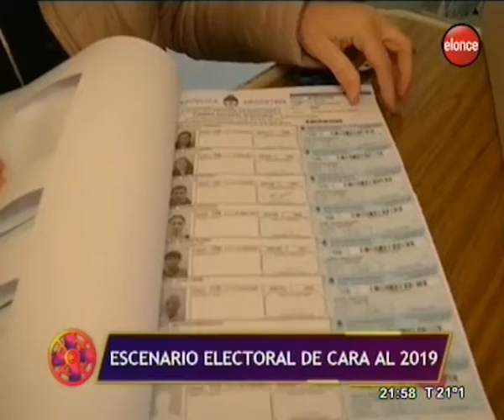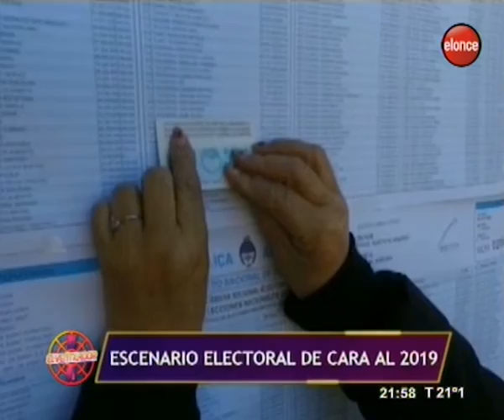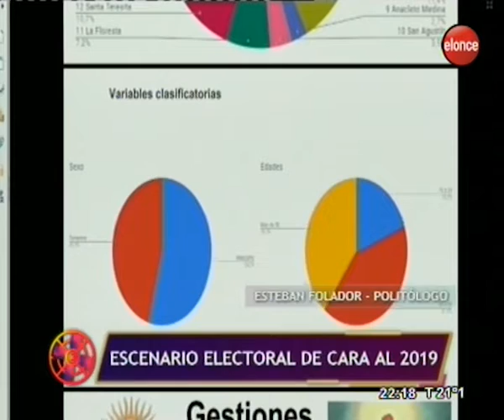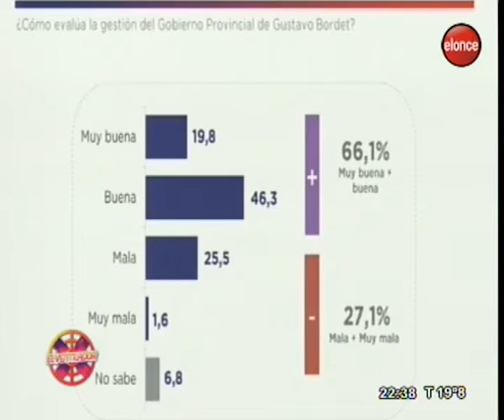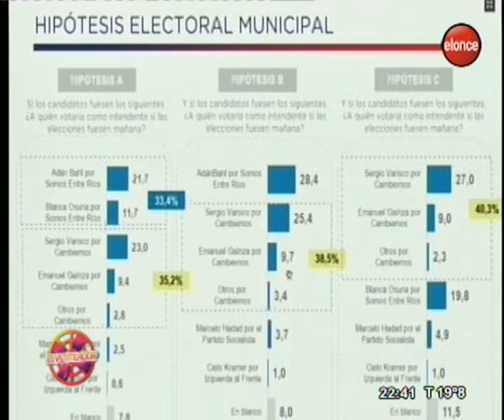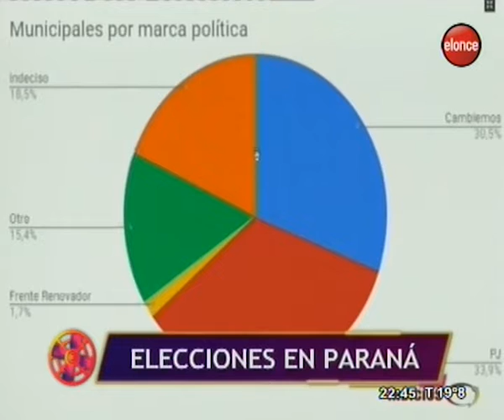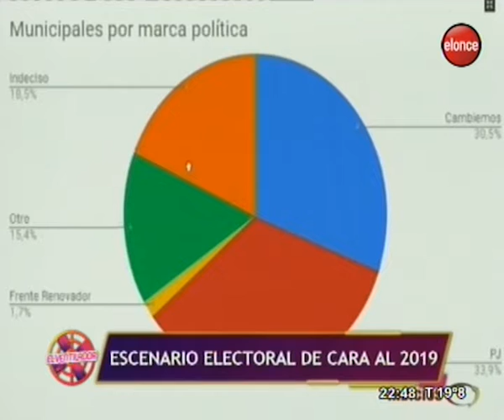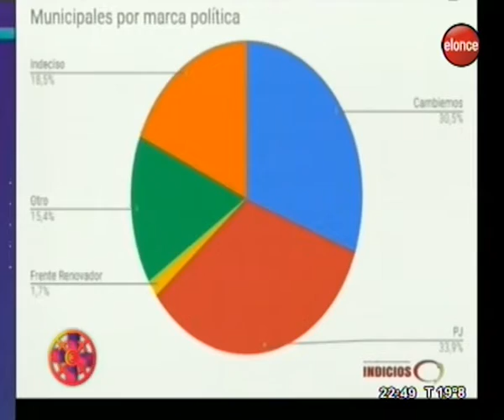El Ventildor | Elecciones 2019: momento de definiciones - Programa 28/11/18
Uno de cada tres argentinos no sabe a quién votará en las elecciones. Por otra parte, las especulaciones señalan que estaríamos entrando al cuarto oscuro el 9 de junio, pasando antes en abril por las internas.